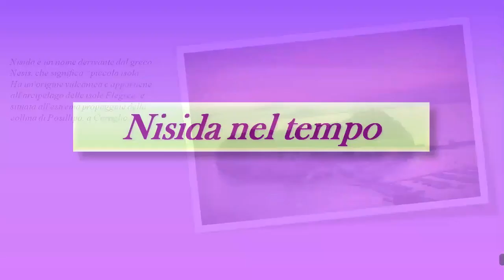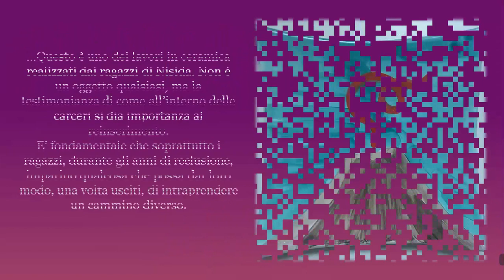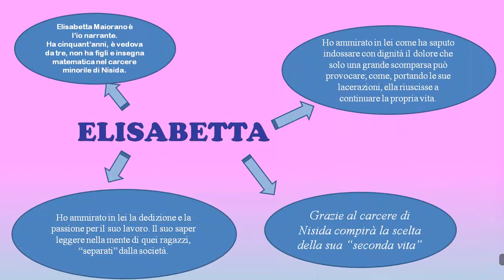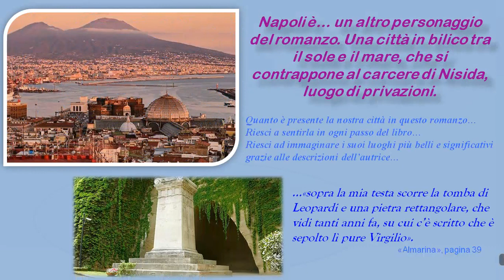Almarina di Valeria Parrella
Il lavoro della 5B Scienze Umane del Liceo Villari di Napoli, realizzato per presentare il romanzo Almarina di Valeria Parrella.
La canzone è "Pithecusa" dei Corepolis.